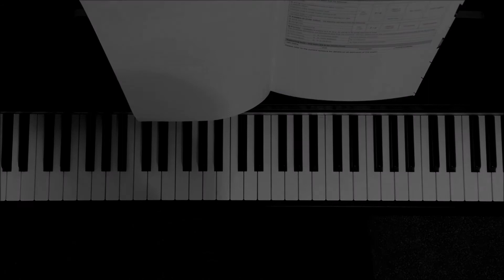Grade 5 Trinity Piano Scales and Arpeggios WITH TIMESTAMPS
Grade 5 Trinity Piano Scales.

Timestamps for individual scales
0:04 D flat major scale
0:16 B major scale
In Grade 5, candidates should choose either the harmonic or melodic form of the minor scale. Both examples are in this video
0:31 B flat harmonic minor
0:44 B flat melodic minor
0:56 G sharp harmonic minor
1:08 G sharp melodic minor
1:21 G harmonic minor contrary motion
1:33 Chromatic scale on D flat
1:51 Contrary motion chromatic starting  on C and E
2:09 D flat major arpeggio
2:17 B major arpeggio
2:26 B flat minor arpeggio
2:36 G sharp minor arpeggio
2:45 Diminished 7th on B

And Now Let's Handel - Proksch - Grade 5 Trinity Piano
A Walk at Strumble Head - Balch - Grade 5 Trinity Piano
All is Calm - Alexander - Grade 5 Trinity Piano
Grade 5  Trinity Piano Technical Exercises
Grade 5 Trinity Piano - Scales and Arpeggios

Please NOTE: This channel is NOT the same as Alan Chan